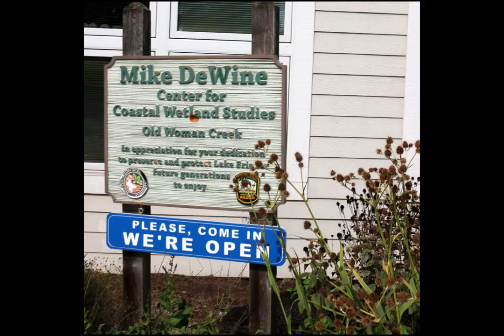Old Woman Creek State Nature Preserve, National Estuarine Research Reserve, Huron, Ohio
I appreciate the preservation of wetlands and Old Woman Creek State Nature Preserve is protected as a State Nature Preserve and National Estuarine Research Reserve.

The estuary serves as a field laboratory and is a place that promotes the safeguarding of the Great Lakes coastal ecosystem.

My video provides a small selection of the exhibits I viewed in the visitor's center.